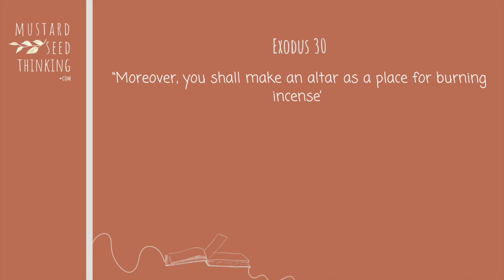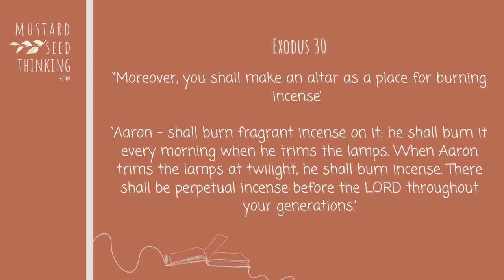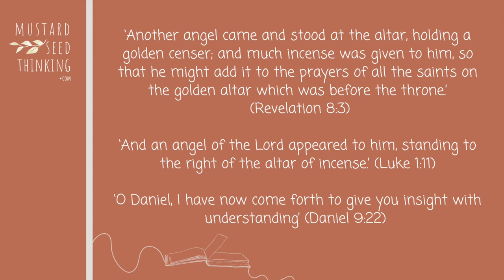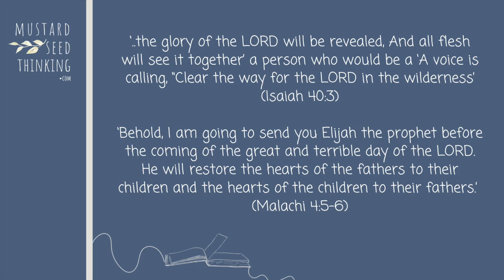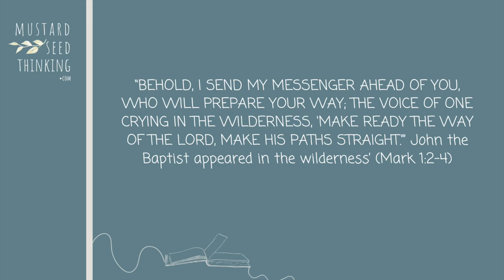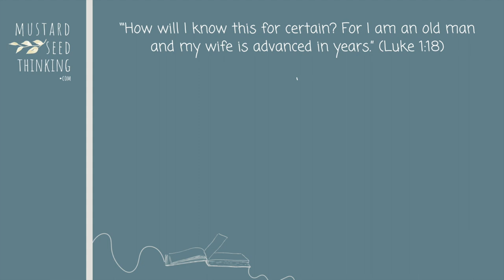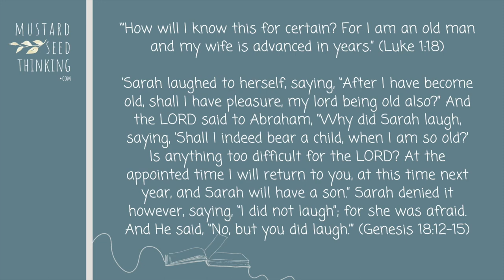New Testament Chron Blog: Session 13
Session 13: The Holy Place &  Zechariah
Reading: (All NLT)
Luke 1:10-17
‘While the incense was being burned, a great crowd stood outside, praying.
While Zechariah was in the sanctuary, an angel of the Lord appeared to him, standing to the right of the incense altar. Zechariah was shaken and overwhelmed with fear when he saw him. But the angel said, “Don’t be afraid, Zechariah! God has heard your prayer. Your wife, Elizabeth, will give you a son, and you are to name him John. You will have great joy and gladness, and many will rejoice at his birth, for he will be great in the eyes of the Lord. He must never touch wine or other alcoholic drinks. He will be filled with the Holy Spirit, even before his birth. And he will turn many Israelites to the Lord their God. He will be a man with the spirit and power of Elijah. He will prepare the people for the coming of the Lord. He will turn the hearts of the fathers to their children, and he will cause those who are rebellious to accept the wisdom of the godly.”
Exodus 30:1&7-8 ‘Then make another altar of acacia wood for burning incense.’. . .’Every morning when Aaron maintains the lamps, he must burn fragrant incense on the altar. And each evening when he lights the lamps, he must again burn incense in the LORD’s presence. This must be done from generation to generation.’
Revelation 8:3 ‘Then another angel with a gold incense burner came and stood at the altar. And a great amount of incense was given to him to mix with the prayers of God’s people as an offering on the gold altar before the throne.’
Isaiah 40:3 ‘Clear the way through the wilderness for the LORD!’
Malachi 4:5-6 ‘Look, I am sending you the prophet Elijah before the great and dreadful day of the LORD arrives. His preaching will turn the hearts of fathers to their children, and the hearts of children to their fathers.’
Mark 1:2-4 “Look, I am sending my messenger ahead of you, and he will prepare your way. He is a voice shouting in the wilderness, ‘Prepare the way for the LORD’s coming! Clear the road for him!’ This messenger was John the Baptist’
Matthew 17:10-13 ‘Then his disciples asked him, “Why do the teachers of religious law insist that Elijah must return before the Messiah comes?” Jesus replied, “Elijah is indeed coming first to get everything ready. But I tell you, Elijah has already come, but he wasn’t recognized, and they chose to abuse him. And in the same way they will also make the Son of Man suffer.” Then the disciples realized he was talking about John the Baptist.’
Genesis 18:12-15 ‘So she laughed silently to herself and said, “How could a worn-out woman like me enjoy such pleasure, especially when my master—my husband—is also so old?” Then the LORD said to Abraham, “Why did Sarah laugh? Why did she say, ‘Can an old woman like me have a baby?’ Is anything too hard for the LORD? I will return about this time next year, and Sarah will have a son.” Sarah was afraid, so she denied it, saying, “I didn’t laugh.” But the LORD said, “No, you did laugh.”’
Genesis 21:6  ‘And Sarah declared, “God has brought me laughter. All who hear about this will laugh with me.”
Luke 1:19-20  ‘Then the angel said, “I am Gabriel! I stand in the very presence of God. It was he who sent me to bring you this good news! But now, since you didn’t believe what I said, you will be silent and unable to speak until the child is born. For my words will certainly be fulfilled at the proper time.”
John 1:24 - 25 ‘Soon afterward his wife, Elizabeth, became pregnant and went into seclusion for five months. “How kind the Lord is!” she exclaimed. “He has taken away my disgrace of having no children.”

For the OLD TESTAMENT CHRON BLOG, and OTHER TEACHING, see the YOUTUBE CHANNEL

MORE FROM HILARY:

ME & GOD Course & Book explores the conversational friendship God offers us.

DIGGING UP THE SABBATH Course & Book is a journey of discovering lost wisdom from the author of Sabbath, aiming to dig up a truth that has the power to change weariness and worry to strength and perspective.

*The Bible for Everyone. Goldingay, John; Wright, Tom.  SPCK. Kindle Edition
*New Revised Standard Version with Strong's Numbers, Olive Tree Bible App. National Council of the Churches of Christ / Olive Tree